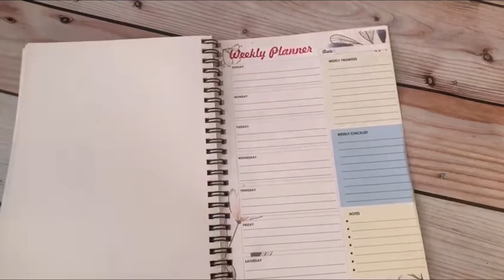Weekly planner 2022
Get your own personlised 52 page weekly planner